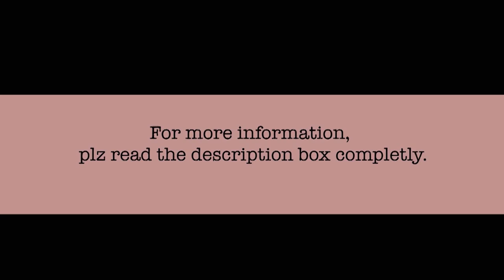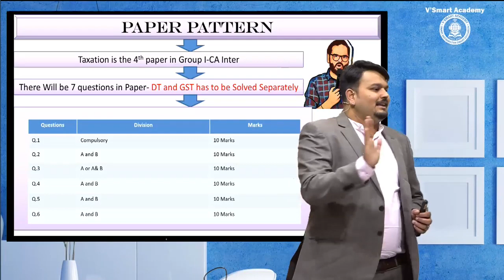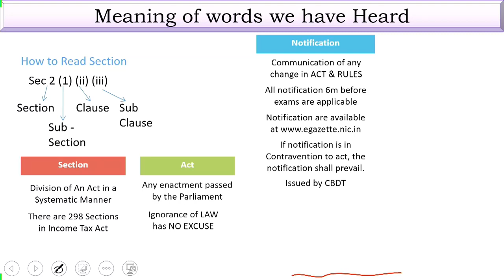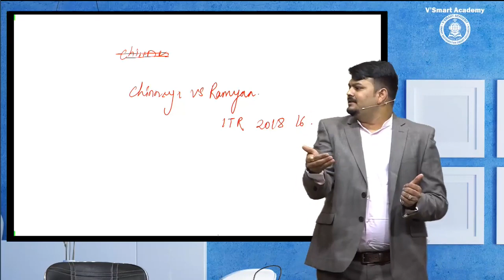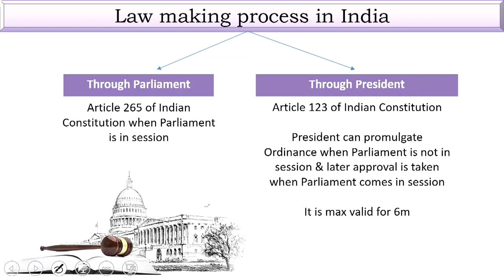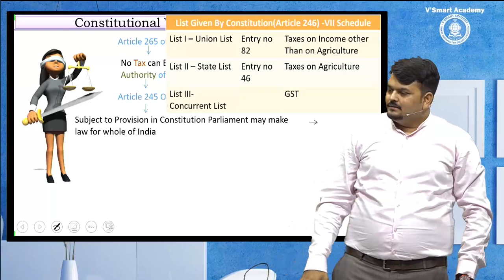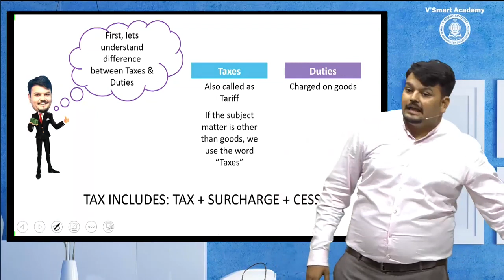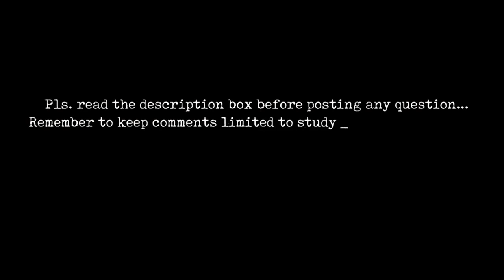CA INTER DIRECT TAX REGULAR Demo01 DT for Nov 2020 Exam New Recording by CA VIJAY SARDA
CA INTER DIRECT TAX REGULAR Demo01 DT for Nov 2020 Exam New Recording by CA VIJAY SARDA. BuyTestSeries covers more than 500 compettive exam with over 600 brands in education associated with us.